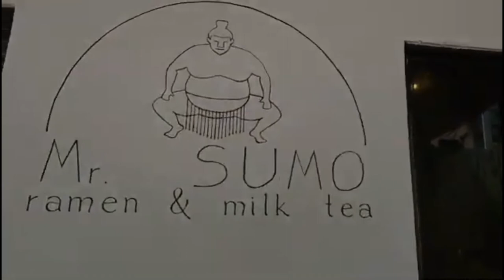Mr Sumo ll Siquijor Vlog ll Travel Vlog Philippines